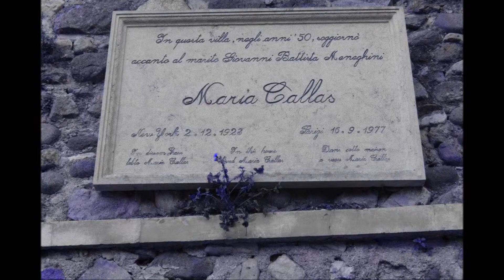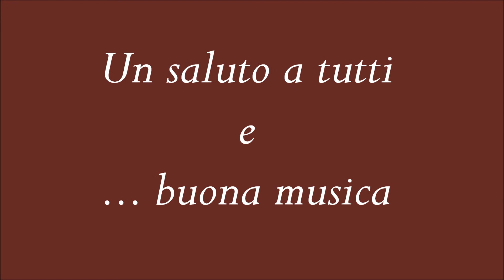Corale Montorfano a Sirmione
Gita, pranzo e canti a Sirmione e a San Martino della battaglia.